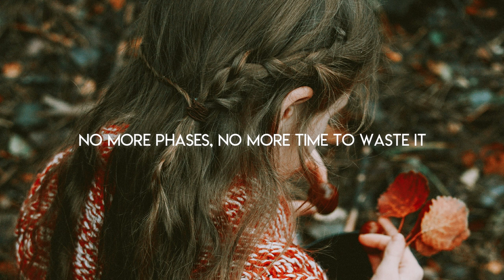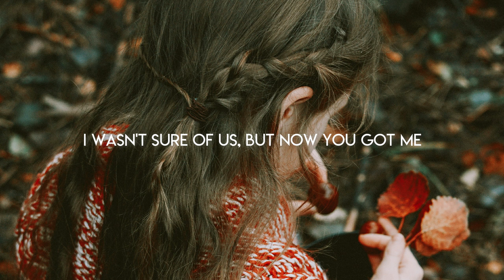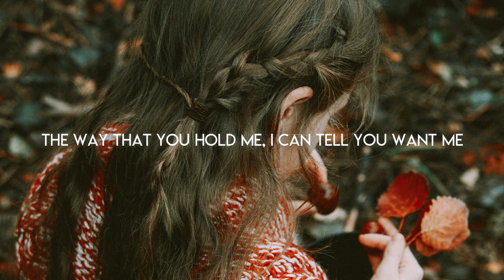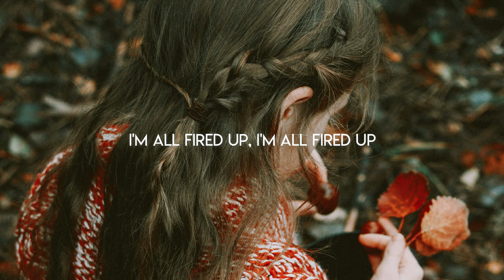Grace Carter - Fired Up (Lyrics)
❌ This song is copyrighted. Please get in touch with the label for the usage of this track in your YouTube videos.

Lyrics: Grace Carter - Fired Up (Lyrics)

[Verse 1]
Divin' into you with no regrets
No more phases, no more time to waste it
Startin' out, we're nothin' more than friends
Empty pages, fillin' in the spaces

[Pre-Chorus]
Oh, I know I'm the worst sometimes
I've been hurt, but you know that, right?
Lovin' you, I never ask why

[Chorus]
'Cause I've never felt like this with anybody
I wasn't sure of us, but now you got me
'Cause I wanna scream it out, tell everybody
I'm all fired up, I'm all fired up

[Verse 2]
Lookin' back, you answered all my prayers
I was achin', but then you came and saved me
Now, my heart is beatin' out my chest
Oh, I feel naked, but what we got is sacred

[Chorus]
The way that you hold me, I can tell you want me
When I feel you near, we're more than just two bodies

[Bridge]
We can all get scared sometimes
But we don't wanna show it
All before we throw it all away
We got to make it right
I'ma just be honest, I'ma keep it honest

[Chorus]
I've never felt like this with anybody
(Wasn't sure, wasn't sure, wasn't sure, wasn't sure, yeah)
(Know you want, know you want, know you want, know you want me)
I'm all fired up

[Outro]
(Oh, oh)